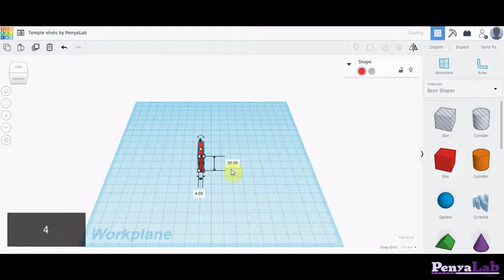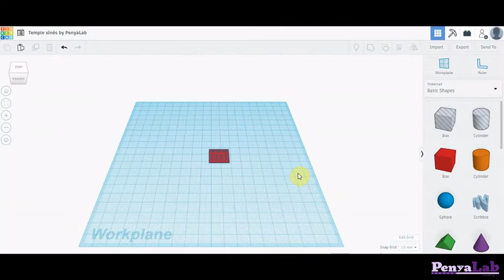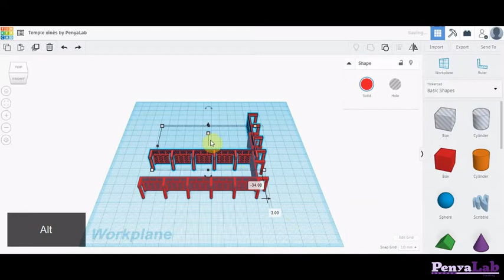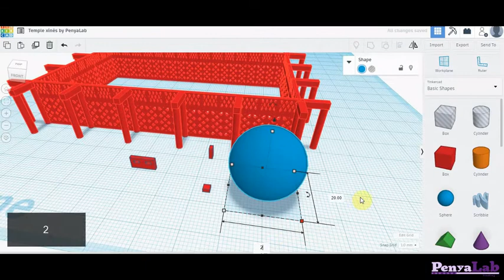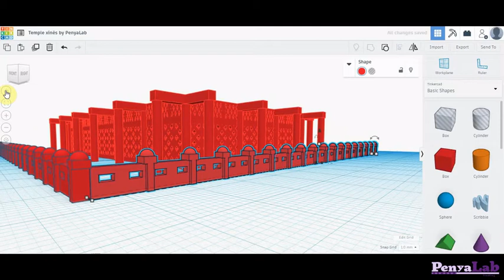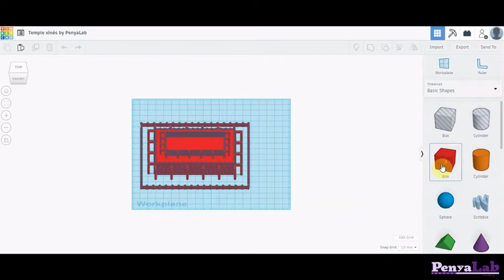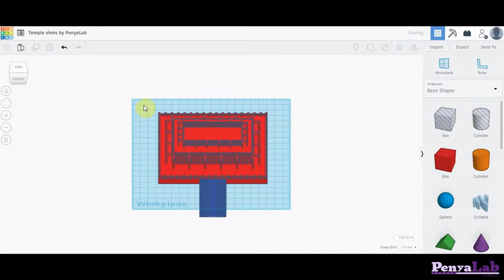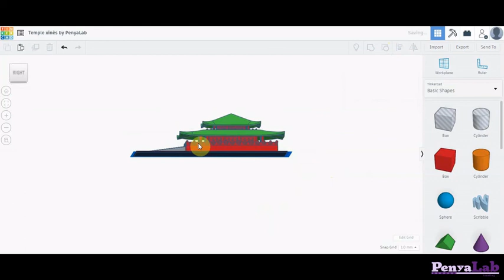Tinkercad: Tutorial Palau xinès